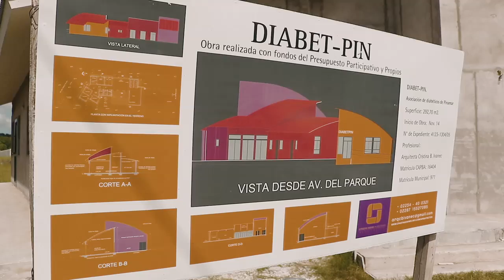Diabet-Pin: Un sueño hecho realidad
El sueño y la lucha de la Doctora Fany Navarro se están haciendo realidad. Con el trabajo solidario de todos sus miembros, la ayuda de lo recibido a partir del Presupuesto Participativo y el apoyo del Municipio, y un compromiso inclaudicable por los que sufren de diabetes, el Centro Integral de Atención al Diabetico es un hecho.

Oribe Lujan y Cristina Ivanec te cuentan más sobre esta obra.